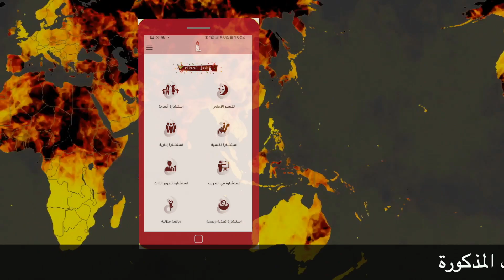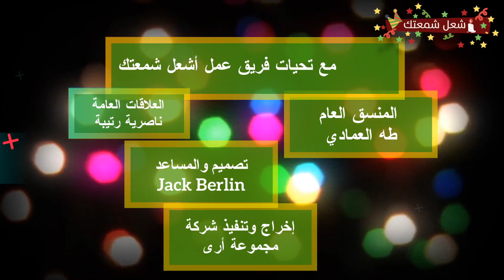139_ لما تعمل ريجيم استخدم الالوان When a diet works, use colors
تقنية العلاج بالألوان منذ أكثر من 4000 سنة
 حيث تم استخدامها لعدة قرون في علاج الكثير من المشاكل الجسدية و العقلية
 وهو يعمل بين الجسم و العقل و الروح.
علاج الكثير من الأمراض الجسدية ... فقدان الوزن, و التهاب المفاصل... اضطرابات الجهاز العصبي ... العقلي الإكتئاب اضطرابات الأكل الأمراض الجلدية و أمراض الجهاز الهضمي ... مشاكل الدورة الدموية ... الحمى ... الروماتيزم ... تقليل الشهية ... تعزيز عمليات الأيض
 استخدامه في الوقت الحاضر في فقدان الوزن عن طريق المساعدة في قمع الشهية الخاصة بكل شخص
اللون الأزرق
اللون الأصفر
اللون الأحمر
اللون الأخضر و البنفسجي
 اللون الأسود